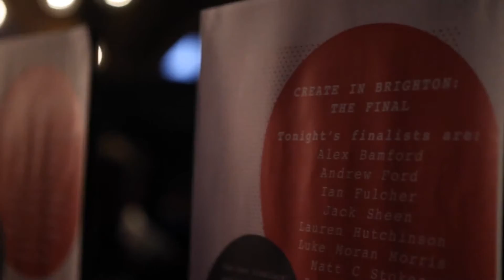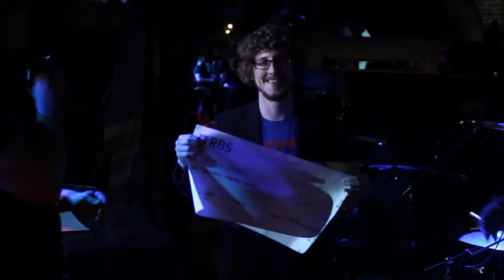Create in Brighton Final with GHOSTPOET Brighton Coalition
Create in Brighton Final with GHOSTPOET
+ Rudimental DJ set
Coalition Brighton

Cash & Carry Me Home
taken from the album "Peanut Butter Blues & Melancholy Jam"